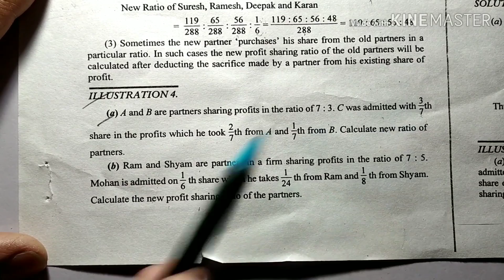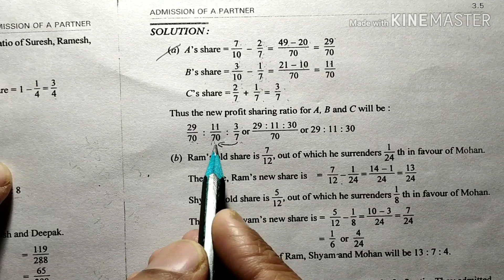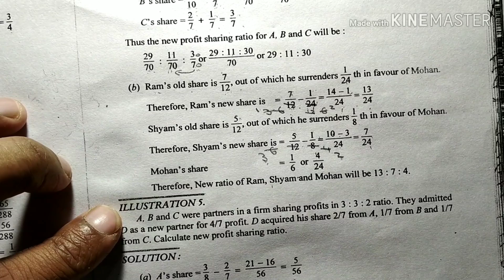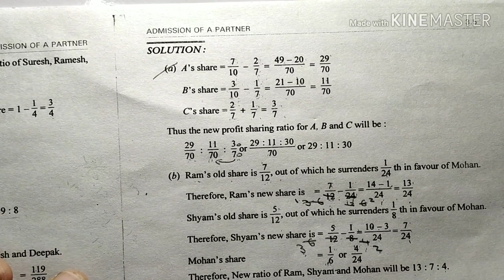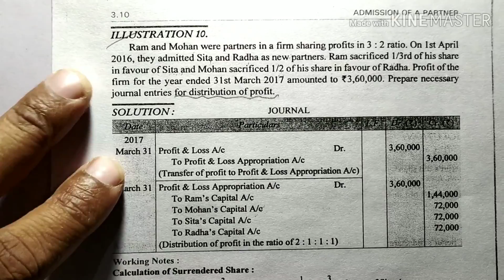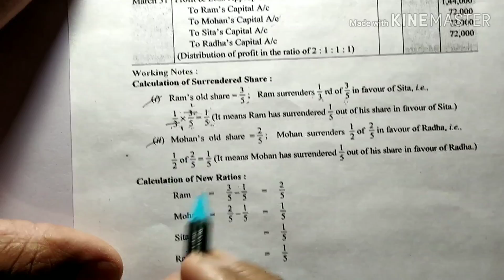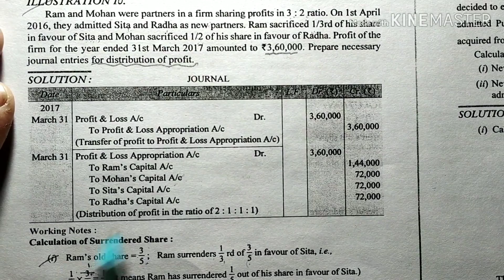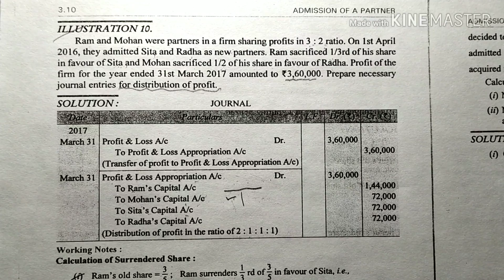ADMISSION OF A PARTNER ( LECTURE NO-3)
CLASS 12 ACCOUNT'S LECTURE FOR CBSE,ISC, ICSE & U.P BOARDS.